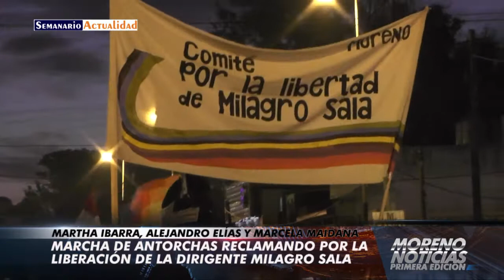Marcha de antorchas reclamando por la liberación de Milagro Sala Martha Ibarra, Alejandro Elías y